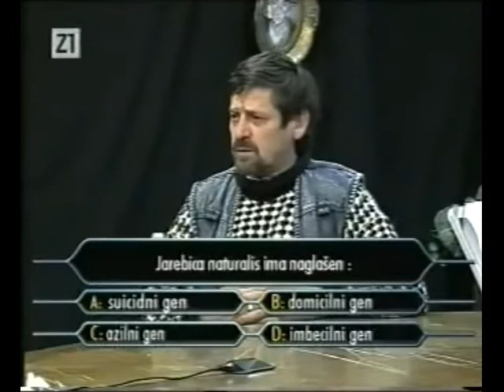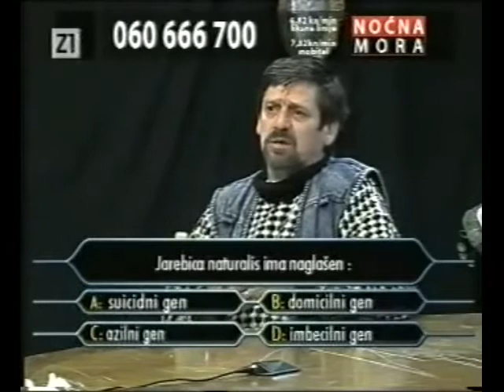Nocna mora - Jaran milijunas - Jarebica naturalis ima naglašen:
Noćna mora Željka Malnara bio je noćni talk show hrvatske televizijske postaje OTV, a potom Zagrebačke Televizije Z1. Autor Željko Malnar počeo je s emitiranjem anti-showa 3. listopada 1992., subotnjim noćima od 22:00 do 3:00 (ponekad do 4:00 ili čak 6:00). Emitiranje Noćne More službeno je završilo 26. lipnja 2010.

Pored pokojnog Malnara stalni članovi noćne more činili su neobični zagrebački susjedi s nadimcima Cezar, Tarzan, Jaran, Remzo, Laki i pokojni Ševa iz ulica Peščenice.

Malnar je tobože proglasio u Peščenici nezavisnu Republiku Peščenicu s njim kao predsjednikom. Njegov kabinet činili su njegovi susjedi. Često je bio slučaj da su se gledatelji koji se telefonski uključe u show počeli obostrano vrijeđati s domaćinima i gostima showa.

Ponekad Malnar je kazao gledateljima „Jadnici, ugasite televizor i idite spavati! Idiote, zar nemas pametnijeg posla, nego gledati televiziju u tri ujutro! Hajde, laku noć! Što je, bijedniče, nemas novaca za biti vani, nego mene moraš gledati na svome malom televizoru crnobijelom?“

Nightmare Stage naziv je Malnarove kolumne koja se redovito objavljivala u tjedniku Globus.

2002. godine Noćna mora ugostila je Dennisa Rodmana, koji je u Zagreb došao samo zbog sudjelovanju u showu nakon što mu ga je njegov prijatelj Hrvat pokazao putem interneta.

Z1 Televizija promijenila je satelitsko emitiranje; od listopada 2009. promijenjeno je s Hotbirda na Atlantic Bird, tako da brojni obožavatelji širom Europe, koji su show pratili putem satelitskog programa, od tada više nisu mogli pratiti show.

Popularni član Noćne more Zvonimir Levačić - Ševa preminuo je 5. svibnja 2010. Vijest o smrti legendarnog Ševe objavile su i velike hrvatske medijske kuće. Tri godine kasnije, 9. srpnja 2013, preminuo je i autor Noćne more Željko Malnar.